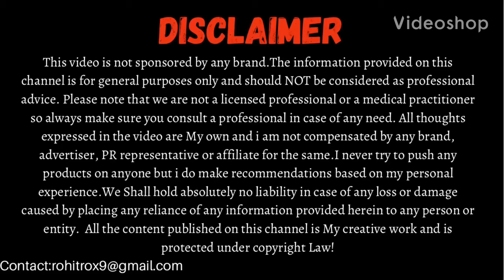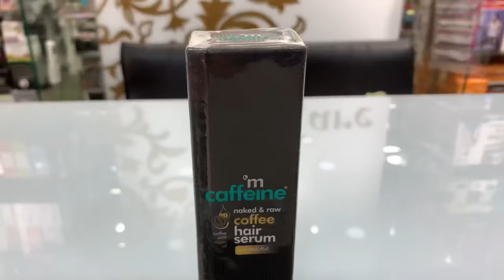Top 6 Herbal Hair Serums Under ₹400 || Best Herbal Hair Serum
Hair Serums are very important to keep our hairs shiny and healthy. In this video we will discuss about Top 6 Herbal Hair Serums Under ₹400 available in Indian Market.
After watching this video you will easily know which hair serum is best for you.

Products discussed:

1) M CAFFEINE Hair serum (100ML-399)
2) JOVEES Hair serum (60ML-325)
3) STREAX CANVO LINE Hair serum (100ML-385)
4) MAMAEARTH ONION Hair serum (100ML-299)
5) KHADHI NATURAL Hair serum (50ML-235)
6) WOW RED ONION Hair serum (100ML-399)